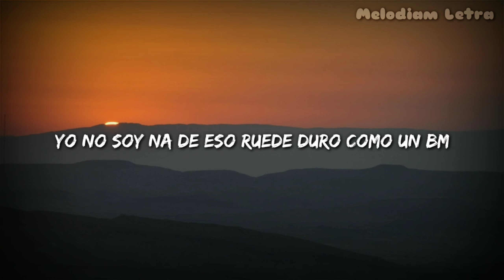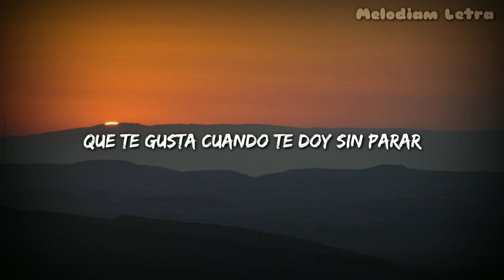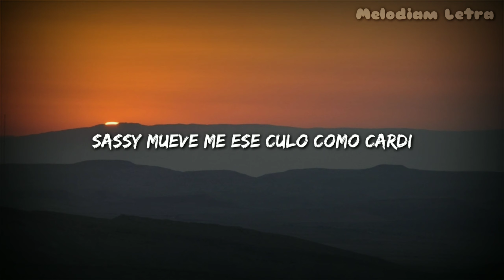Youngkilla73 - Sassy (Letra / Lyrics)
Hook

Sassy mueve me ese culo como cardi
No te de vergüenza enseña el color de tu panty
Tengo pal de mala encima el tubo bailan pa mi
Le tiro el dinero son dulce como candy (2)

Verse #1

Me tira tu hermana por el DM
Quiere que le frene dice que yo soy su BF
Yo no soy na de eso ruede duro como un BM
Quiere pal de peso mueve el culo por el GM

Yo lo que quiero e darte por tu nalga
No me hable de amore que solo levanto falda
Cero sentimientos no te escucha ta de espalda
Una nota alta con el romo y la mariana

Ponme esa chapa a sonar
Ponmela que suene clap
Que esta noche no la va olvidar
Te voy a pone a sudar
Dale mami pide ma
Que se que te gusta cuando te doy sin parar
Dale dale dale muevelo ey ah ey ah 2x

Hook #2

Le tiro el dinero son dulce como candy

Verse #2

Ella e una sata
Lo hace con la xanax
Siempre me lo pide cuando salgo en la mañana
Nunca pone pero cuando le agarro la chapa
No soy traicionero por eso no doy de espaldas
Lo pone de frente con una cara de santa
Todo esta mojado
creo que ta blanda
Con el barloteo dudo que ella me lo aguanta
Cuando esta en la pisto ella sola se desarma

Dale dale dale muevelo ey ah ey ah

Last Hook